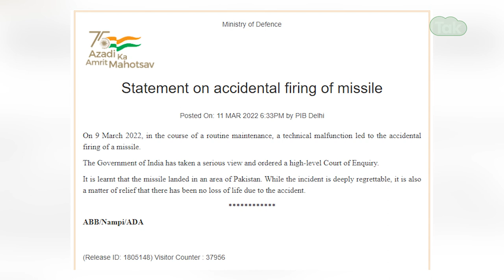Pakistan की सीमा में जाकर गिरी Indian Missile का हरियाणवी कनेक्शन आया सामने। Haryana Tak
Pakistan की सीमा में जाकर गिरी Indian Missile का हरियाणवी कनेक्शन आया सामने।